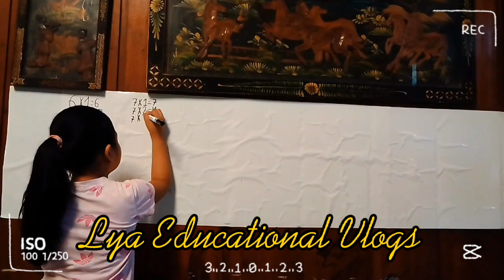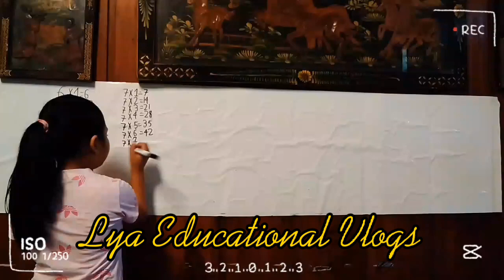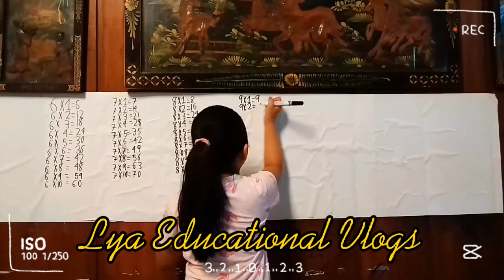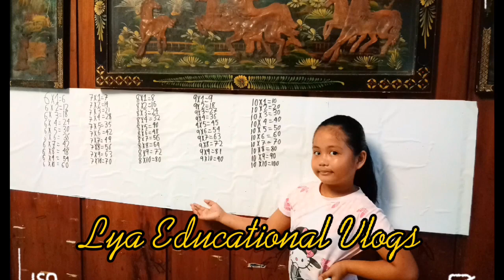Multiplication Table 6-10||Lya Educational Vlogs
Hello Everyone
I shared my lesson to you all because Sharing is Caring
God bless
Stay safe always and strong